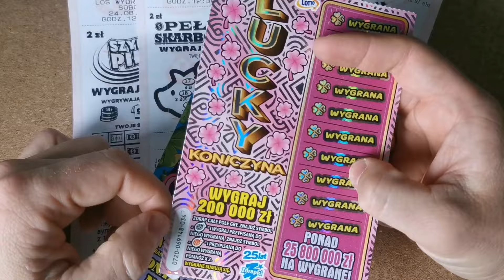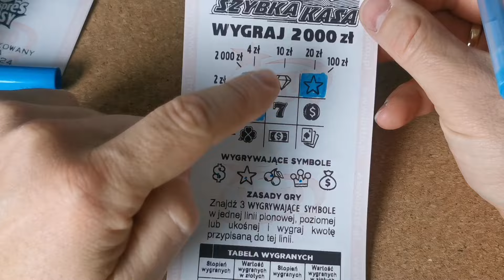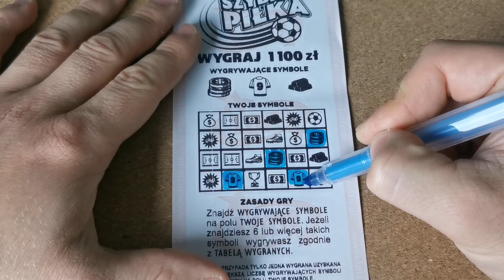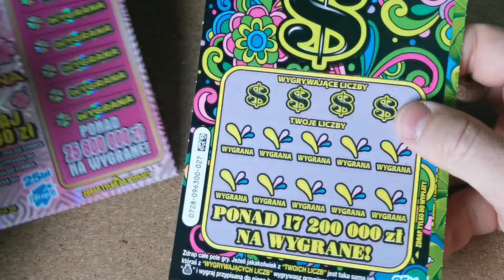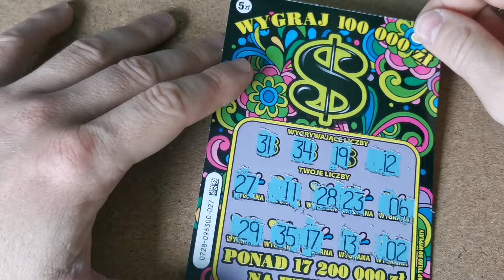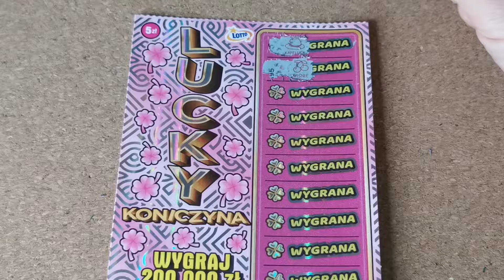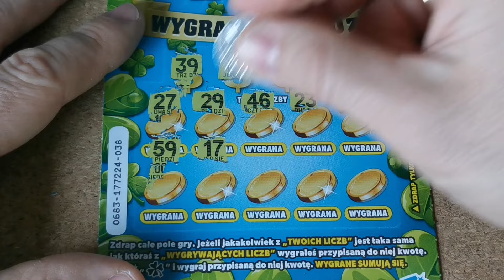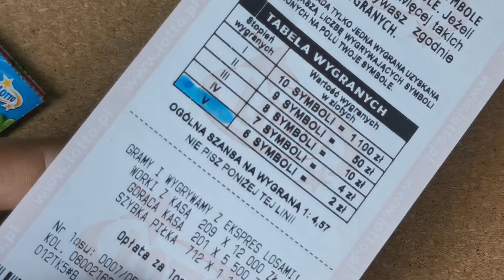Ekspres Losy PLUS Zdrapki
Zapraszam na kolejny odcinek u TROLLA